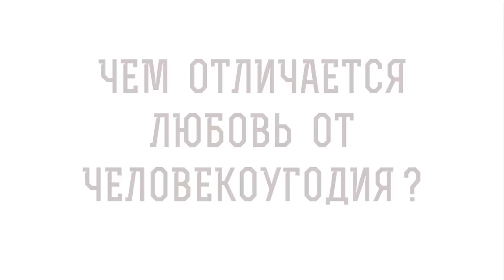ЛЮБОВЬ И ЧЕЛОВЕКОУГОДИЕ. В чём разница? Протоиерей Игорь Фомин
Команда Экзегет.

В сегодняшнем видео вместе с протоиереем Игорем  Фоминым отвечаем на вопрос:
"Чем отличается любовь от человекоугодия?"

🔸   Радость, благодарность, жертвенность
🔸   Проявление любви
🔸   Человекоугодие направлено на себя
🔸   Зависимость от чужого мнения